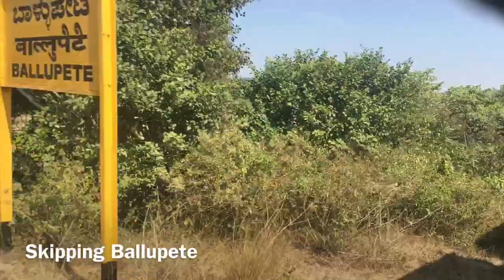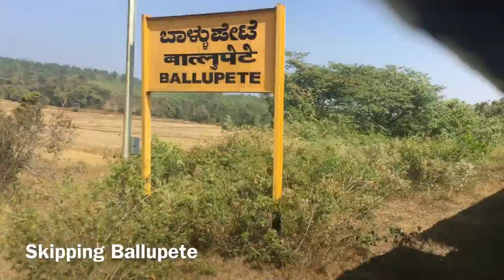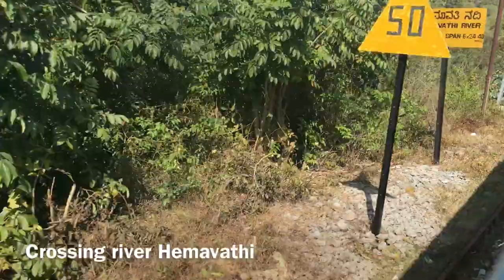Part 3: Yesvantpur Karwar Express Hassan-Sakaleshpur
Hello! It’s been a long time, and I’ve finally posted the 3rd video in this series. Try to watch it in 1080p60, for the best experience! Also, this video is upto Sakaleshpur, so you can notice how the landscape changes from the plateau to the western ghats. The next video is going to be exclusively ghat-rich, and I’ll see you with that one!

16515/Yesvantpur - Karwar Express [via Kunigal]
ಯಶವಂತಪುರ ಕಾರವಾರ ಎಕ್ಸ್‌ಪ್ರೆಸ್ (ಕುಣಿಗಲ್ ಮಾರ್ಗ)     यशवंतपुर - कारवार एक्सप्रेस (कुणिगल मार्ग)

Max Permissible Speed: n/a

Type: Mail/Express
Rake Zone: SWR/South Western

During this journey, the train was hauled by KJM WDM-3A No. 14007, and two KJM WDG-4s and one KJM WDP-4 (bankers)

Camera Used: Apple iPhone 7, iPhone 6s

~The Indian Railway Freak